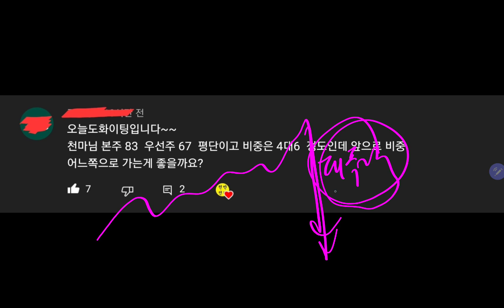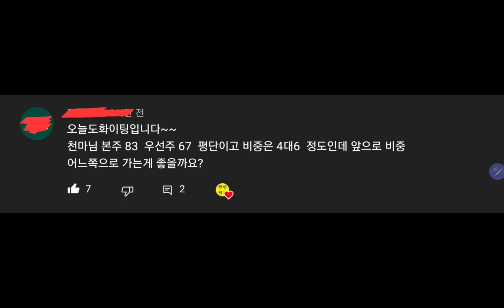천만쌤 궁금합니다!! 삼성전자 본주 평단 83천원, 우선주 67천원이고요, 비중은 4대6 정도인데 앞으로 비중을 어느쪽으로 가는게 좋을까요?